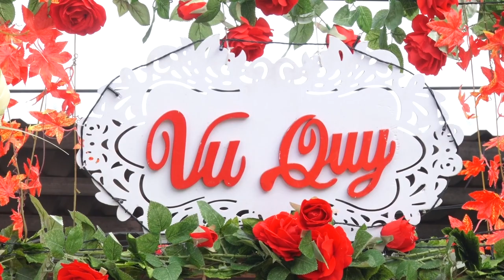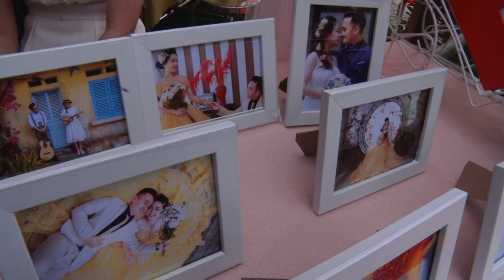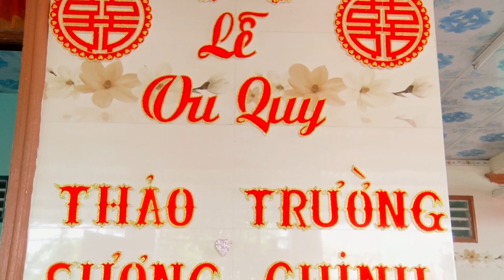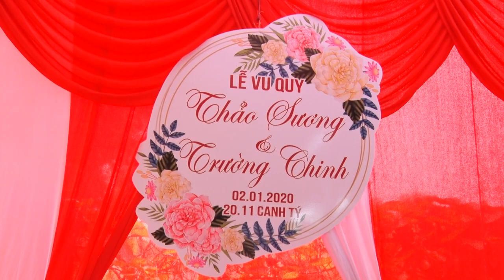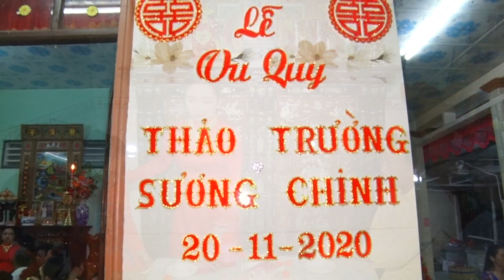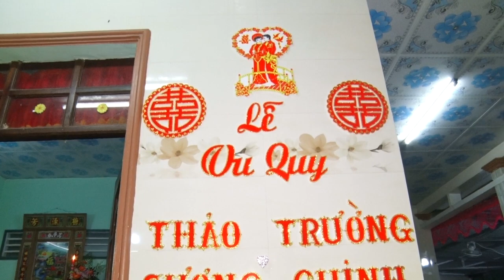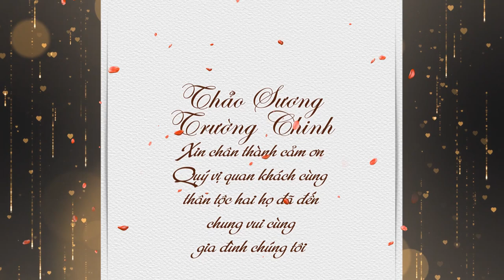Vu Quy Thảo Sương Trường Chinh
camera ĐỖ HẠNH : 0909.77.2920